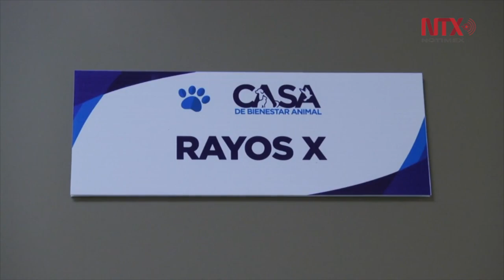Inaugura San Nicolás Casa de Bienestar Animal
Preocupados por la salud de los animales, autoridades del municipio de San Nicolás abrieron las puertas de su nueva Casa de Bienestar Animal en la que brindarán servicios médicos y de adopción de mascotas.